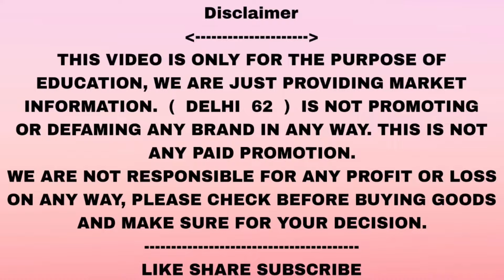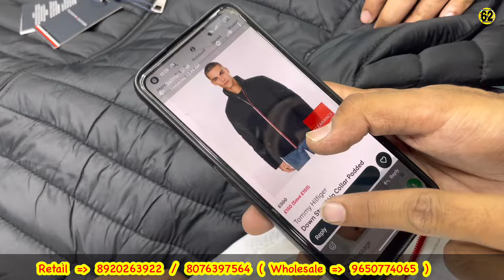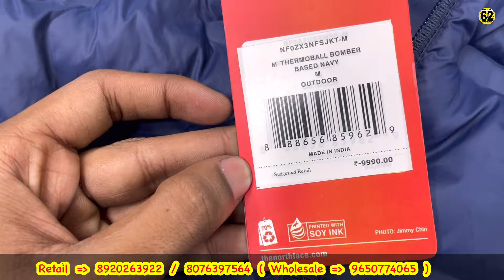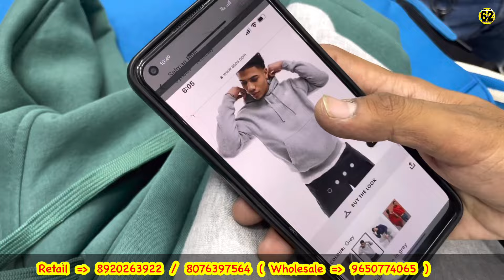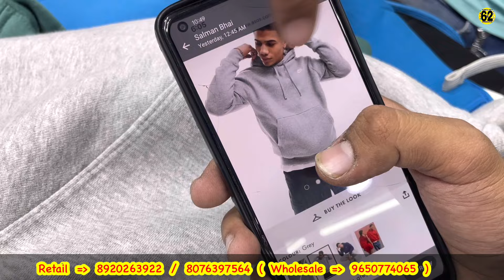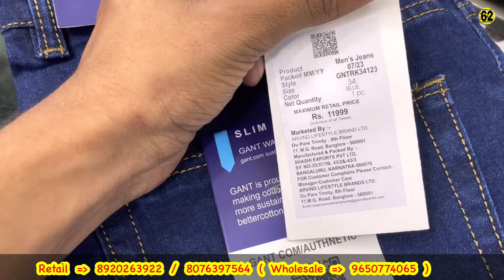Cheapest Export Surplus Garments | Branded Winter Clothes BIG SALE | Wholesale & Retail | Sweatshirt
Welcome to 👇. Fashion club

Name.shehenshah and sameer

Fashion club

( 7 days open ) time ( am11 to 11pm)
Umar masjid near by Dilshad garden metro 🚇 station
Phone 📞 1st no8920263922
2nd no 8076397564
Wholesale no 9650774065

Nearest. Metro 🚇 station Dilshad Garden. 🛑